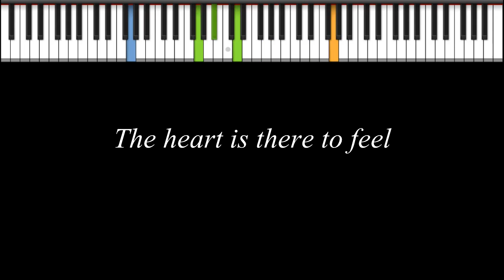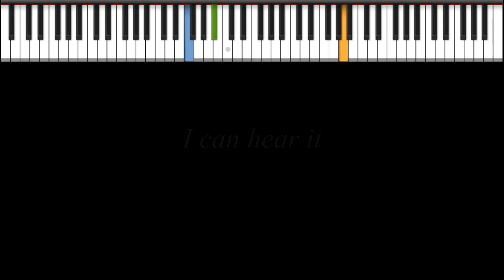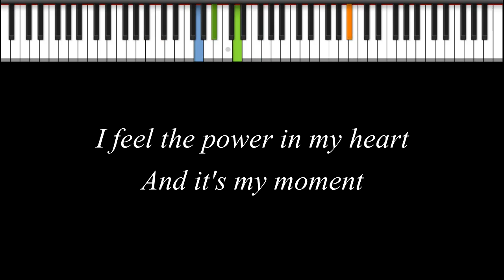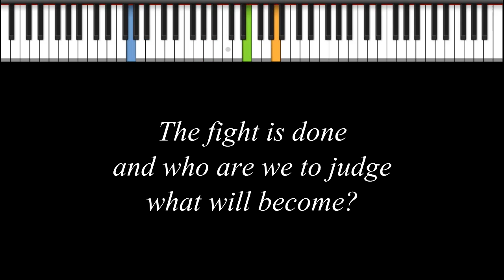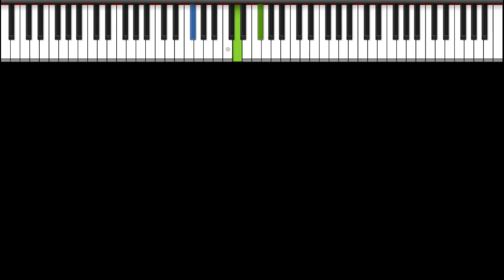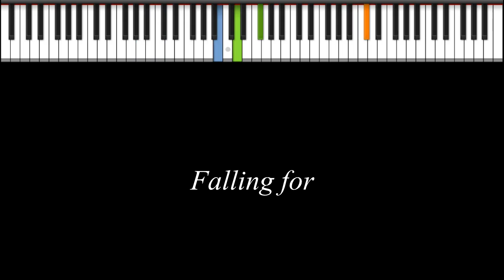The Gathering - Waking Hour (piano/voice arrangement)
Reuploaded to fix some issues. The orange part remains a little messy at some points, though. Too lazy to doctor it.